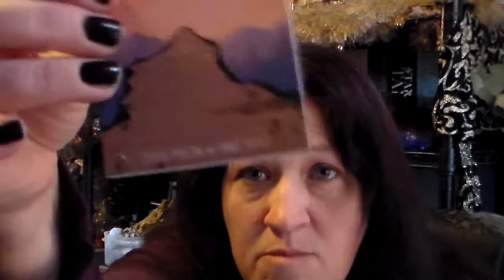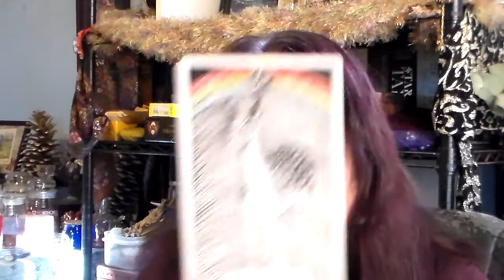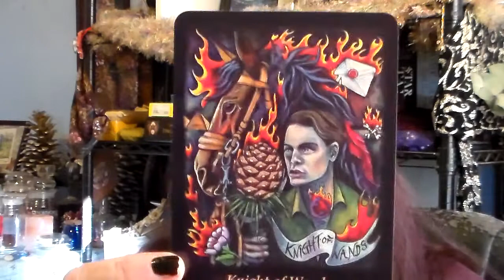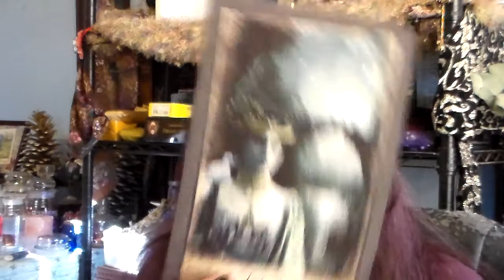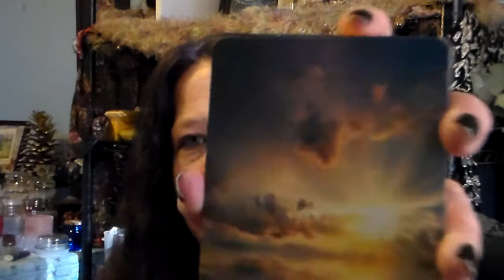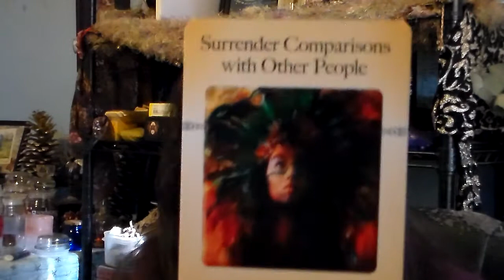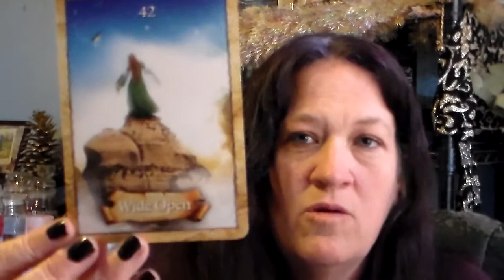31 Days of Tarot 2020: Days 1-3 (sorry for talking quickly in video)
I did go thru the decks really quickly! Sorry. I was super frustrated with my camera...grrrrr!!!